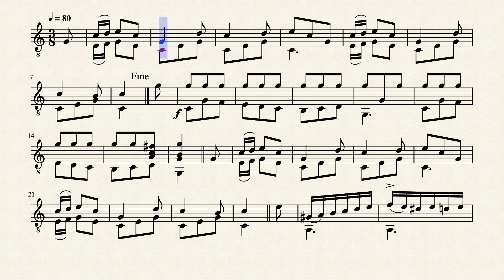Valse No.1, Op.9 - Charles de Marescot (17?? - 18??)